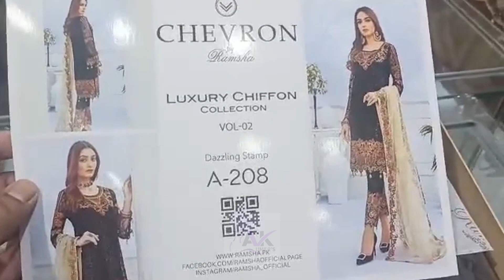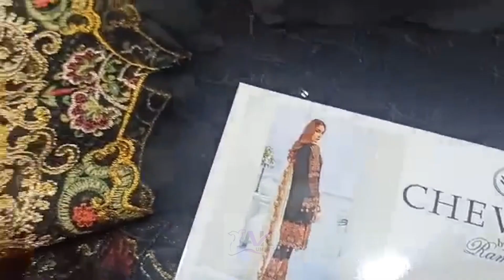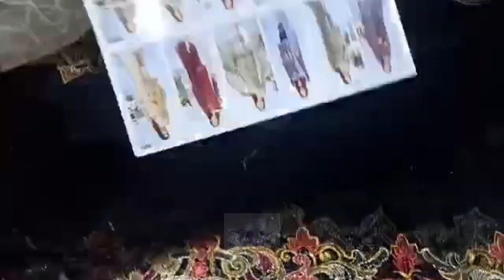Ramsha Unboxing | Original | Party Wear Dresses 2021 Pakistani | Fancy Dress Design 2021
Ramsha Unboxing chevron vol 2 Party wear dresses 2021 by AK UMERS BOUTIQUE Fancy dress design 2021, fancy dress designs 2021.
Price:Pkr:6990
Wholesale price:5550